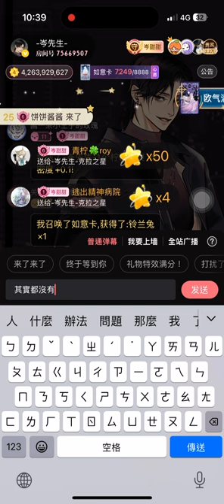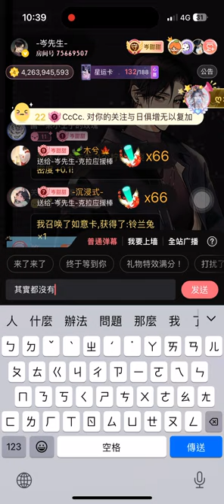岑先生-其實都沒有（學歌試唱/2024-0903）